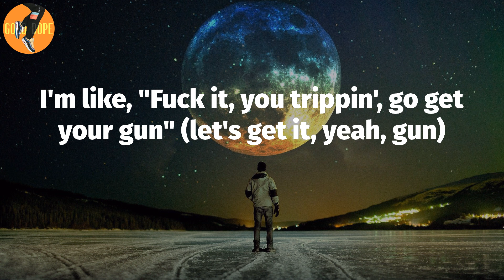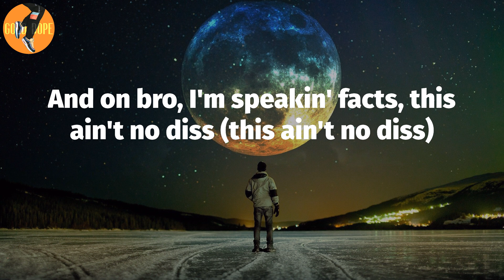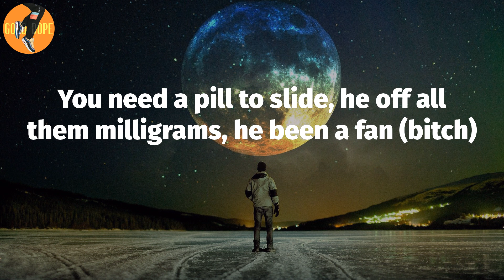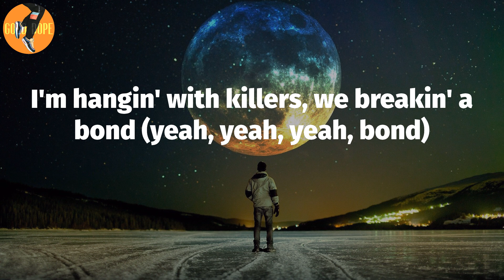Lil Durk - AHHH HA (Lyrics)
AHHH HA (Lyrics) - Lil Durk

AHHH HA Lyrics:
Ah, ha